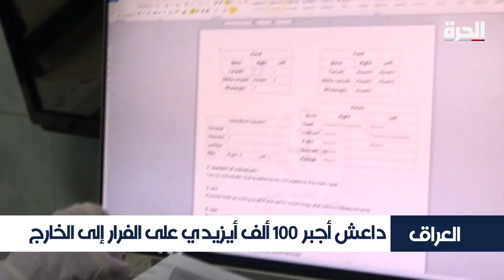العراق.. الطب الشرعي يجمع أدلة عن جرائم داعش ضد الأيزيديين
في أحد مخابر تحليل الطب الشرعي بالعاصمة العراقية بغداد يواصل فريق من الأطباء المتخصصين عملية الفحوصات الجنائية وتحليل الأدلة للتعرف على هوية ضحايا تنظيم داعش من الأيزيديين الذين عثر عليهم في عشرات المقابر الفردية والجماعية بشمال العراق.